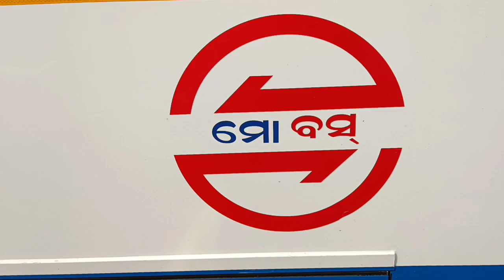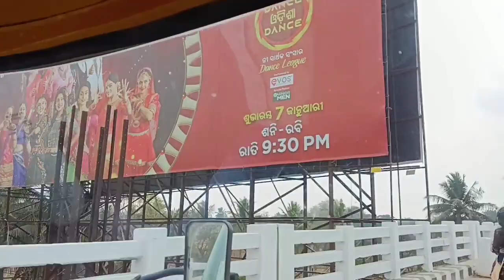Lingaraj Temple Bhubaneswar vlog II Bhubaneswar Lingaraj Temple II Mahashivratri 2023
otv odisha, odisha tv latest,
naveen patnaik,
bhubaneswar,
bhubaneswar news,
ଓଟିଭି,
ଓଡିଶା ଖବର,
ଓଡ଼ିଆ news,
otv youtube, o tv,
o tv news,
pratidin news,
pratidin otv,
shivaratri,
mahashivaratri,
maha shivaratri,
maha shivaratri 2023,
shivaratri 2023,